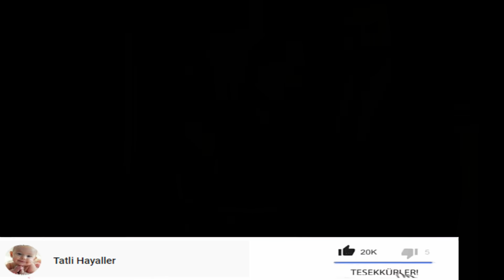Gökberk ve Özgeden Aşk dolu görüntüler geldi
**Kaynak-